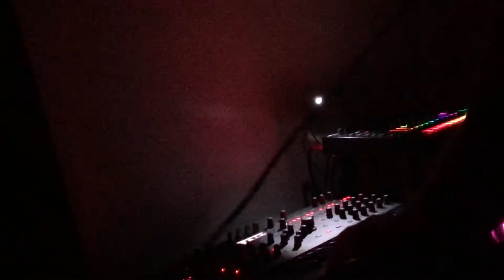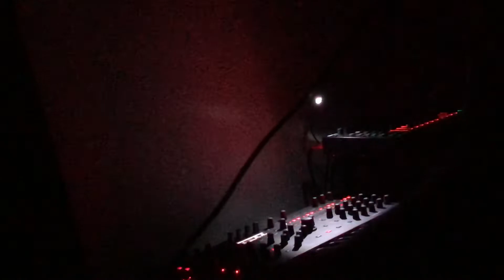Sequential Pro 3 | Sweet Spots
Making a nice lead patch. Trying to squeeze the sweetness. Sorry for dark video was a bit late.